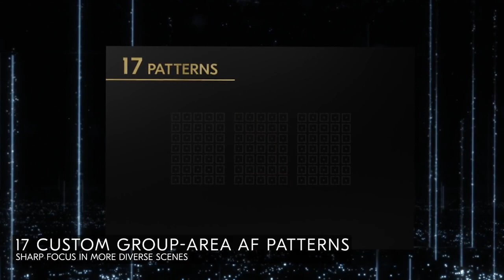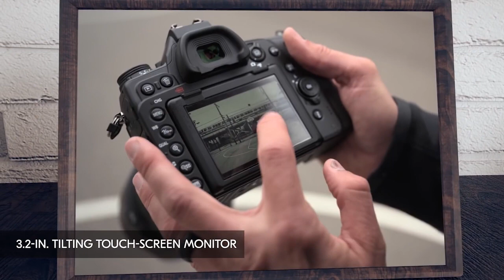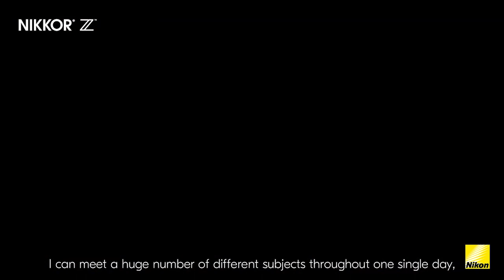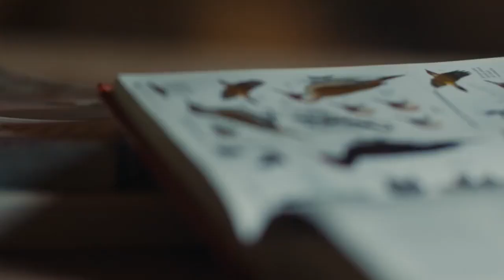SPOTnews - novità dal mondo Nikon Giugno 2020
Con phototeller abbiamo voluto intrattenervi, ora abbiamo pensato ad un modo per informarvi.
Con questa Rubrica ci troveremo a parlare di novità e a presentare i nuovi prodotti dei migliori brand del mercato fotografico.
Se sei un appassionato del nostro mondo e se vuoi rimanere aggiornato sulle ultime informazioni, tecniche e commerciali, continua a seguirci sulle nostre pagine social.